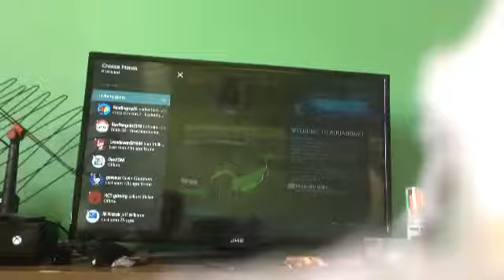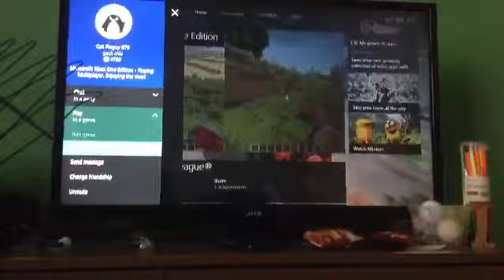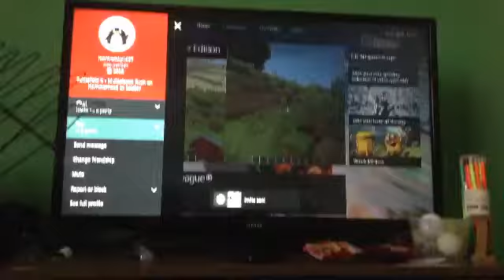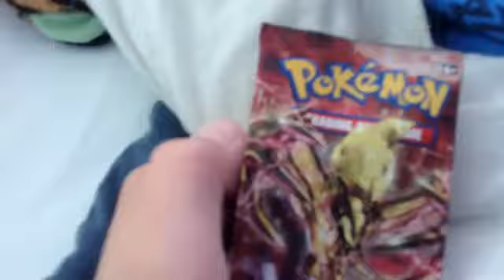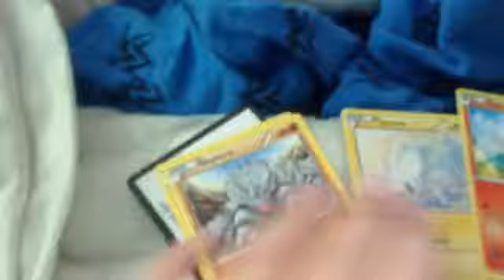All vid in one that I've not up plod